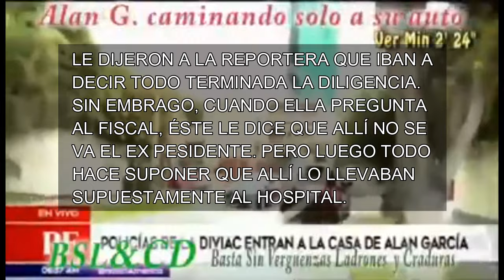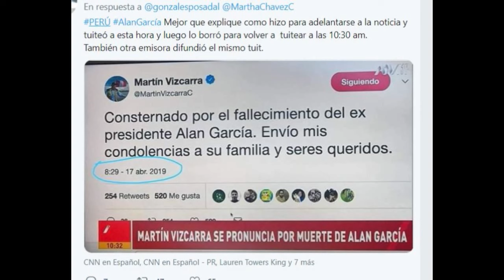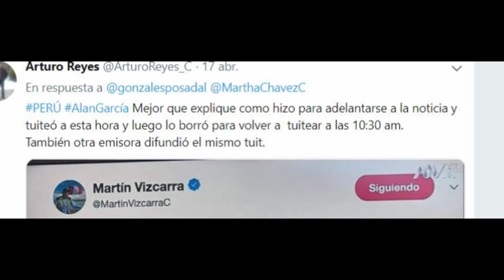ALAN NO ESTA MUERTO ?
🔴Alan esta muerto?🔴
🔴SABES QUE CULTURA ES CHAN CHAN, Y QUIEN LA FUNDÓ? Entonces te recomiendo ver este video: